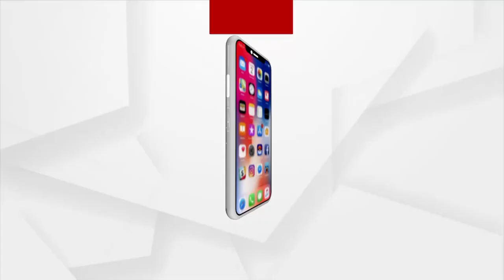BIG BREAKING : ଭିଜିଲାନ୍ସ ଜାଲରେ ପୁରୀ ଜିଲ୍ଲା ଶିଶୁ ବିକାଶ !